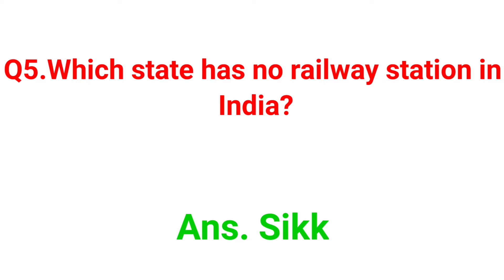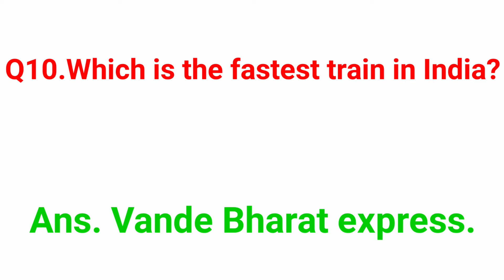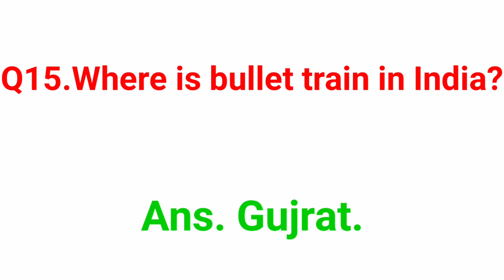How many station are there in India? | Which is the fastest train in India? | Gk questions answers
Q1. How many station are there in India?
Q2. Which station is largest in India?
Q3. How many types of station are there in India?
Q4. Which is India's last station?
Q5. Which state has no railway station in India?
Q6. Which is the longest railway platform?
Q7. How many centrals are there in India?
Q8. Which is the first railway station in India?
Q9. Which is the longest railway bridge in India?
Q10. Which is the fastest train in India?
Q11. How many railway engines are in India?
Q12. Which is the longest railway route in India?
Q13. Which is the largest station in the world?
Q14. What is the slogan of Indian railway?
Q15. Where is bullet train in India?